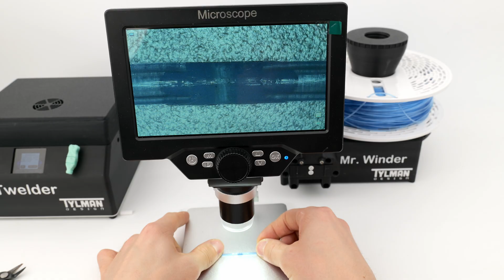How to Join 3D Printer Filament Easily | Step‑by‑Step Guide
Ever run out of filament mid‑print?
 In this video, I’ll show you exactly how to join two 3D printer filaments into one continuous strand — quick, reliable, and without wasting material.
Perfect for makers, hobbyists, and anyone who wants to get the most out of their spools.
 No special tools? No problem! Watch and learn how to splice filament like a pro.
📌 Chapters
 0:00 – Intro
 0:25 – Why join filament?
 1:10 – Tools you need
 2:00 – The joining process step by step
 4:15 – Tips for smooth feeding
 5:00 – Final test print
DIY 3D printer filament, recycle PET bottles, filament extruder, homemade filament maker, plastic bottle recycling, eco 3D printing, DIY filament machine, PET filament, 3D printing sustainability